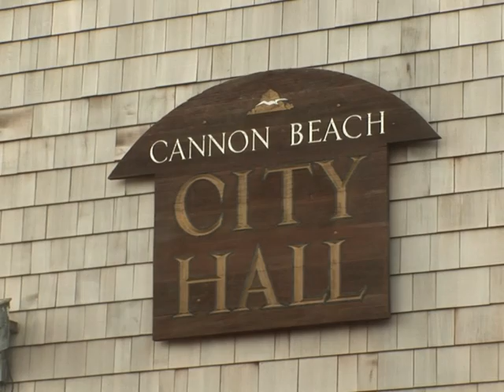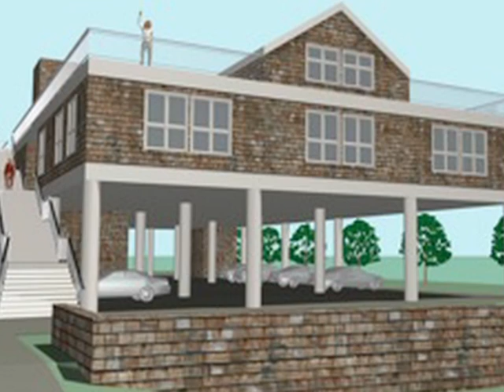Tsunami fears surge on US coast, after Japan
Seismic tremors along the Cascadia fault are causing jitters for those in charge of earthquake and tsunami preparations on America's Pacific Northwest coast. Duration: 01:58.